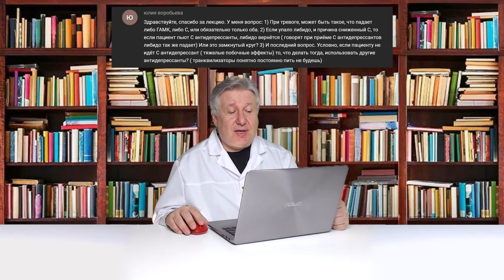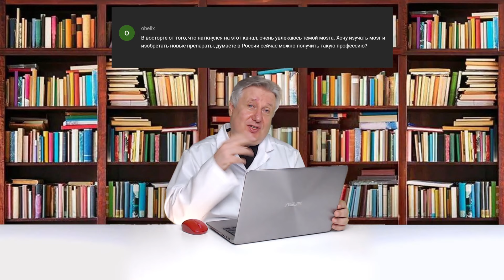Ответы на вопросы зрителей 9 мая 2022 года.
Продолжаем отвечать на вопросы наших зрителей.
00:01 - Приветствие
00:43 - Вот этот табель рейтинг СИОЗС можно использовать так, что чем выше лекарство, тем оно ещё и более стимулирует рост нейронов? Не может же только флувоксамин быть единственным
02:56 - Все перечёркивается одним обстоятельством: анвифен - по рецепту, а корвалол - без.
05:05 - От этаперазина (2мг) худший опыт: ПА несколько часов с провалами сознания и судорогами лица назавтра; в итоге в дурку на месяц увезли (потому что думал, в обычную больничку везут, и подписал доки). А доктор потом сказал, что я всё выдумал.
06:53 - Как интересно... Если фда забрило немецкий препарат - это нормально; Если фда против фенибута - происки врагов... Любопытно.
09:45 - Здравствуйте! Можно ли флуоксетин пить раз в 3 дня, если по такой схеме я чувствую себя лучше и нет апатии, чем если каждый день, начинается апатия и сонливость
10:40 - Михаил Юрьевич скажите,если на низких дозах сульпирида повышается дофамин, то почему растет пролактин?
12:49 - А какие же препараты действующие тогда ? От которых появляется желание жить
14:54 - Здравствуйте, спасибо за лекцию. У меня вопрос: 1) При тревоге, может быть такое, что падает либо ГАМК, либо С, или обязательно только оба. 2) Если упало либидо, и причина сниженный С, то если пациент пьют С антидепрессанты, либидо вернётся ( говорят при приёме С антидепрессантов либидо так же падает) Или это замкнутый круг? 3) И последний вопрос. Условно, если пациенту не идёт С антидепрессант ( тяжелые побочные эффекты) то, что делать тогда, использовать другие антидепрессанты? ( транквилизаторы понятно постоянно пить не будешь)
18:34 - Скажите пожалуйста, какую тактику предпринять если у пациента с шизофренией присутсвуют как галлюцинаторная симптоматика так и редукция энергетического потенциала (апатия, безразличие) принимает 20 мг оланзапина, спасибо
21:29 - В восторге от того, что наткнулся на этот канал, очень увлекаюсь темой мозга. Хочу изучать мозг и изобретать новые препараты, думаете в России сейчас можно получить такую профессию?